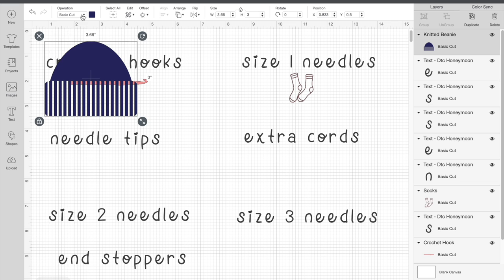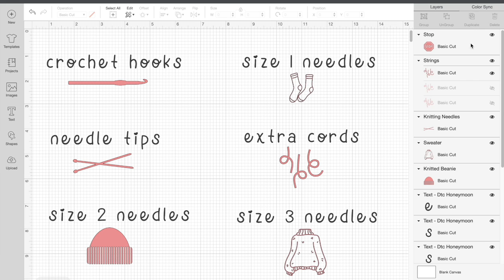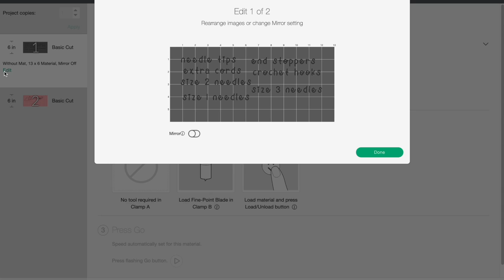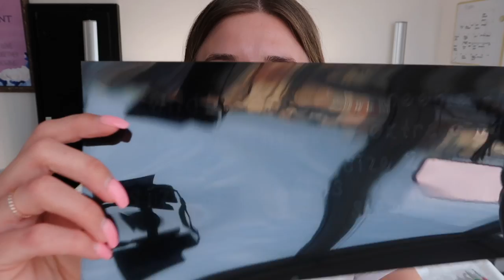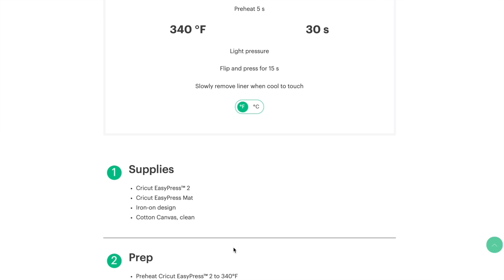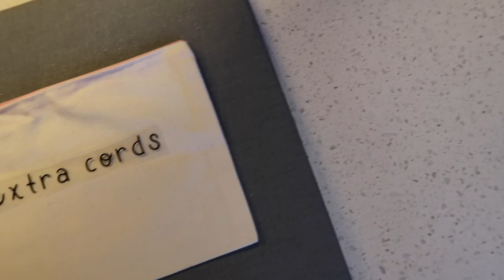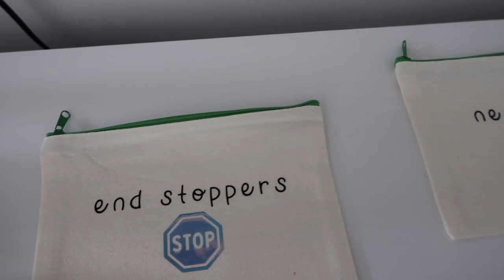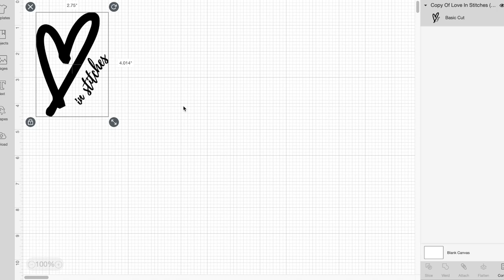How I Organize My Knitting Needles | Knitty Natty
| PROJECT DETAILS |
Canvas Pouches
Font: DTC Honeymoon